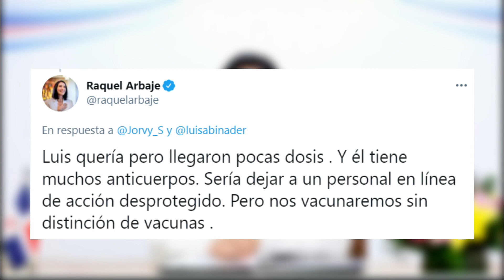Mira el gran error que cometió Luis Abinader que genero desconfianza en la gente!!!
En enero pasado el presidente Luis Abinader había indicado que él y la vicepresidenta Raquel Peña serían los primeros en aplicarse la vacuna contra el coronavirus cuando llegaran al país.

Sin embargo, el Gobierno inició la mañana del pasado martes su Plan de Vacunación y ha sorprendido que aunque encabezó el acto no se vacunó. El primero en aplicarse la vacuna fue el coronel Ramón Familia Alcántara, quien exhortó a la población a vacunarse.

Ante el cuestionamiento de la prensa sobre ¿Cuándo se vacunará?, el jefe de Estado se limitó a decir que seguirá el protocolo, sin especificar ninguna fecha.